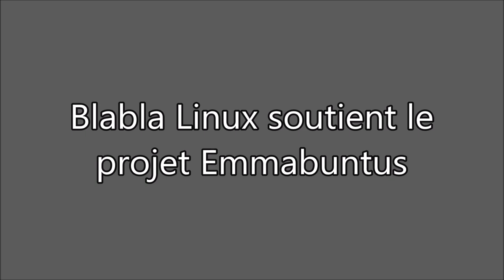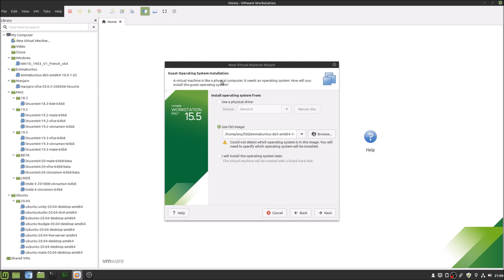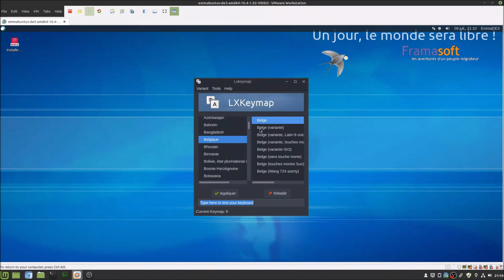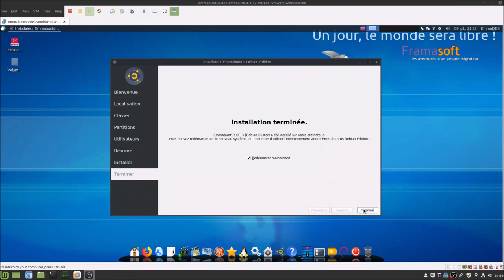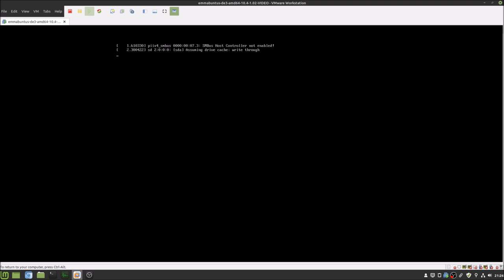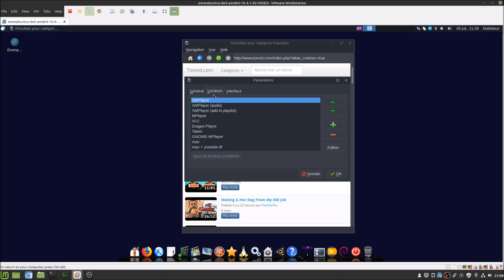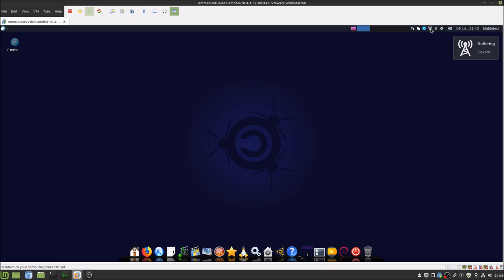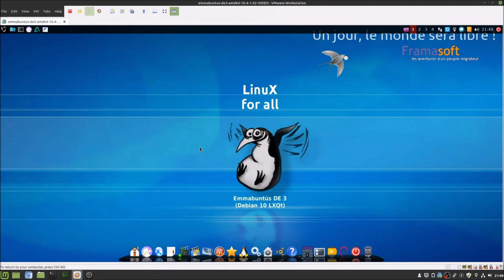👉 EmmaDE3 1.02 ▶ reprise des améliorations de l’EmmaDE4 👍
Merci, et à bientôt ailleurs 🤙